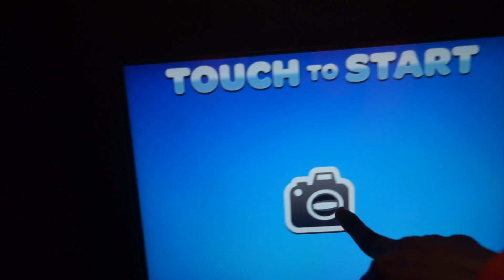ERIC ANDRE 40TH BIRTHDAY PARTY VLOG